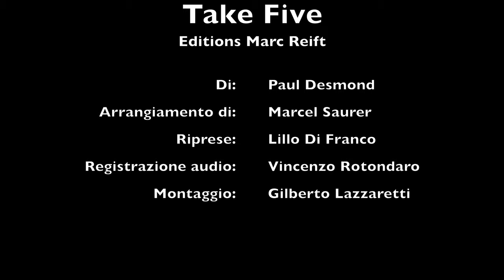Take Five - Paul Desmond/arr. Marcel Saurer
Banda come… 𝐍𝐮𝐨𝐯𝐞 𝐬𝐟𝐢𝐝𝐞!

🎷 Tutti conoscono il motivo di questo celebre brano, famoso per il ritmo e per la sua melodia. Stiamo parlando di 𝑇𝑎𝑘𝑒 𝐹𝑖𝑣𝑒, un pezzo del sassofonista Paul Desmond con un tempo decisamente inusuale: provate “a contare” mentre ascoltate la nostra esecuzione e vi accorgerete che dopo il canonico 4… Bisogna aggiungerne uno! Il titolo, infatti, prende spunto dal tempo in cui è scandito, il 𝟓/𝟒.

🎼 Celebre e orecchiabile, 𝑇𝑎𝑘𝑒 𝐹𝑖𝑣𝑒 è una delle sfide che ci siamo proposti di affrontare in questo particolare concerto virtuale.

🥁🥁🥁 Con l’assolo del Maestro Enzo Rotondaro alla batteria, la Banda Musicale “Città di Ventimiglia” presenta 𝑇𝑎𝑘𝑒 𝐹𝑖𝑣𝑒. Buon ascolto! 🥁🥁🥁